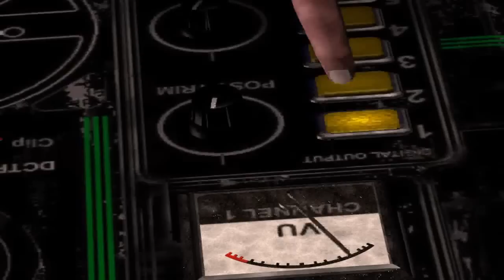Blade Runner Walkthrough (Act 4 Part 1/3)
In the grim world of the future, cities lie in darkness, and nature gave its way to artificial, bio-mechanical production of all creatures - including human beings. Those "artificial humans" are called replicants, and are treated as servants unworthy of being "true" humans. You play the role of Los Angeles police officer Ray McCoy, a Blade Runner, whose special job is to hunt down replicant rebels. But during your investigations, you also get to see their side, and your vision of the world and society begins to change. "Blade Runner" is an adventure game with an emphasis on detective work rather than on puzzles. There are very few "real" puzzles in the game, and the gameplay mainly consists of questioning suspects, gathering evidence, etc. There are also some action sequences, and throughout the game you have the ability to use your gun. Your decisions can (and will) influence the outcome of the story, bringing the game to one of many endings.

blade runner pc windows game westwood studios virgin interactive entertainment walkthrough longplay playthrough lets play showcase adventure android replicant future detective murder mystery sci-fi cyberpunk voight-kampff